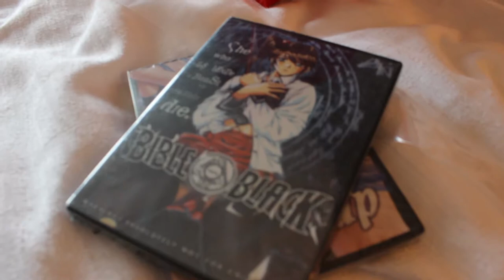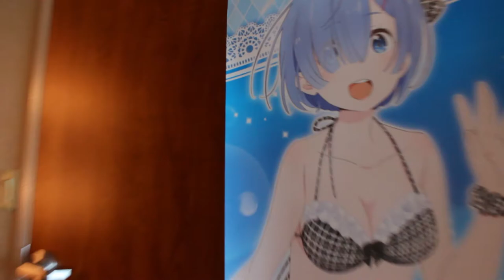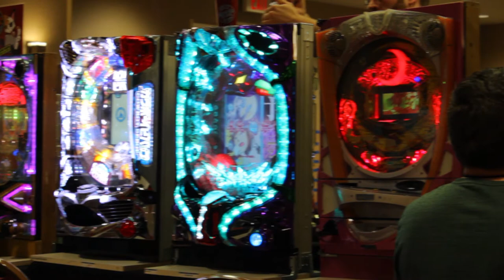Parking My Itasha 240sx In Front Of AnimeSTL 2018!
This video did not come out to what I expected and I am sorry for that! But I hope you still got some giggles out of it.